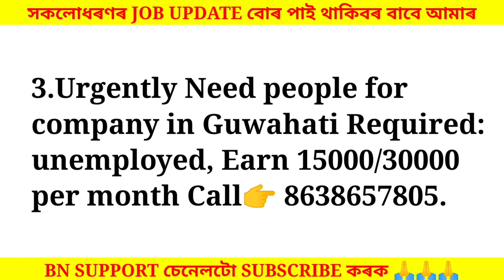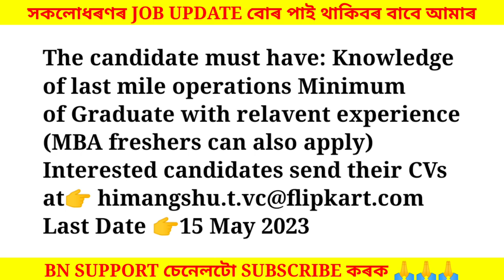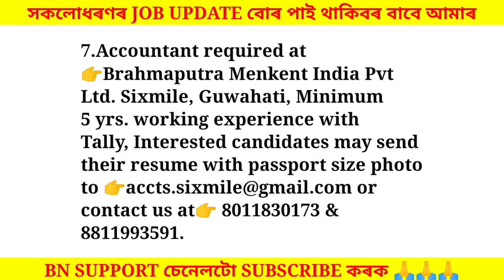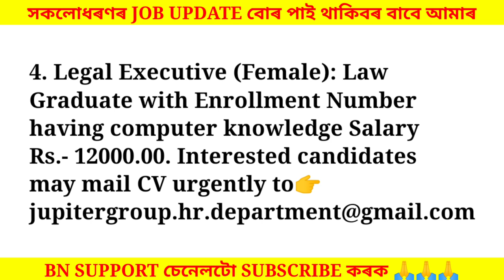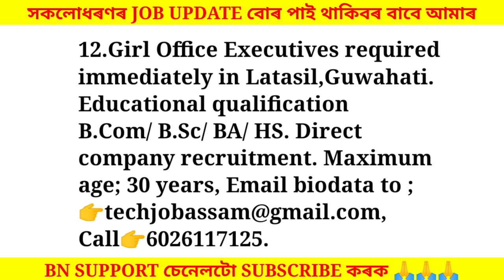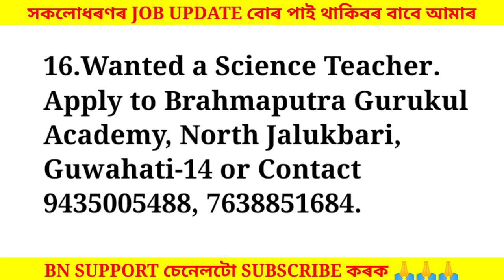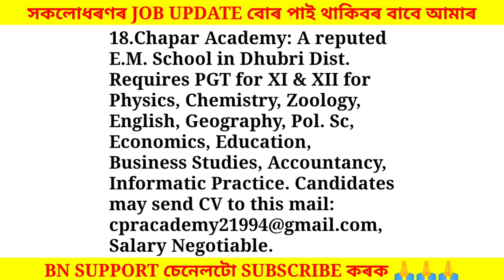Assam Private Jobs 2023 | Private Job in Assam | Assam job news Today | Assam job information #346